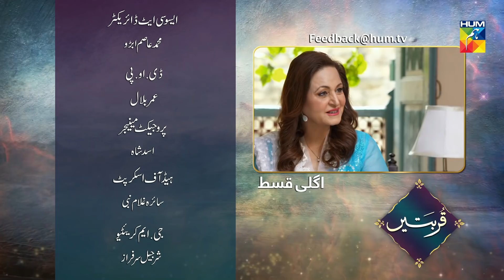Qurbatain Episode 8 Promo HUM TV Drama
Qurbatain Episode 8 Promo HD Full Official video - 27 July 2020 at Hum TV official YouTube channel.

Qurbatain latest Episode 8 Promo Full HD - Qurbatain is a latest drama serial by Hum TV and HUM TV Dramas are well-known for its quality in Pakistani Drama & Entertainment production. Today Hum TV is broadcasting the Episode 8 Promo of Qurbatain. Qurbatain Episode 8 Promo Full in HD Quality 27 July 2020  at Hum TV official YouTube channel. Enjoy official Hum TV Drama with best dramatic scene, sound and surprise.

Written By:
Rizwan Ahmed